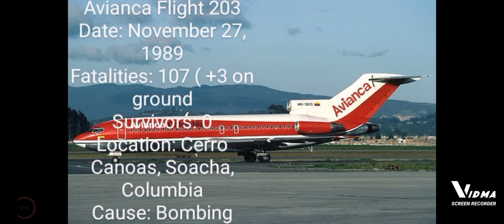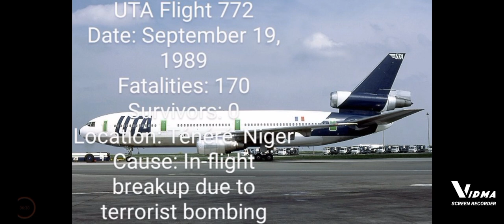Top Ten Deadliest Air Crashes of 1989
This Top Ten Deadliest will make in (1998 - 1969) Date: June 7, 1989 Surinam Airways Flight 764